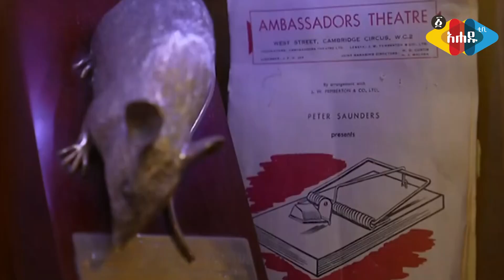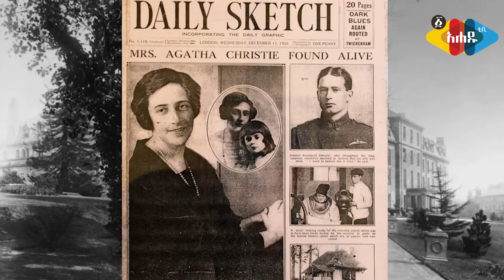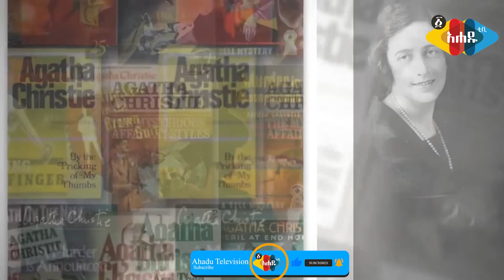ማንነቴ ያለፍላጎቴ ሲታወቅ ነፃነቴን ነጠቀኝ - Ahadu TV :